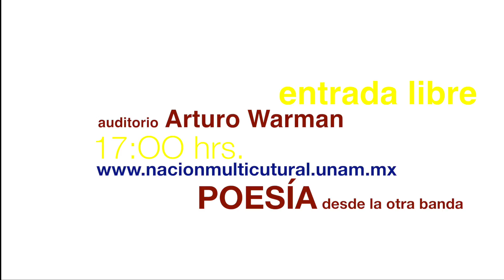Dia internacional Lengua Materna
Día Internacional de la Lengua Materna, el PUIC_UNAM festeja este día con Poesía y Blues.
México es uno de los 10 países más ricos en diversidad lingüística, ya que cuenta con 68 lenguas originarias y 364 variantes, de las cuales 64 se encuentran en muy alto riesgo de desaparición.
¡Asiste y celebra nuestra diversidad lingüística!